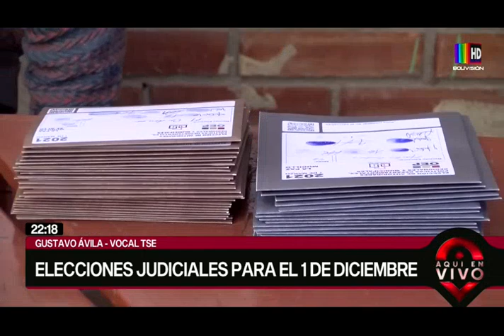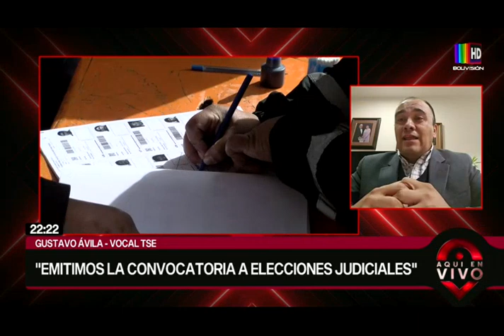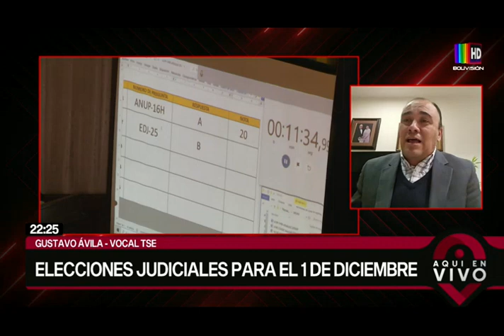Elecciones judiciales para el 1 de diciembre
Gustavo Ávila, vocal del Tribunal Supremo Electoral, confirmó que las elecciones judiciales se llevarán a cabo el 1 de diciembre.